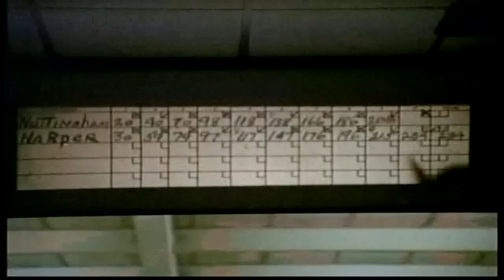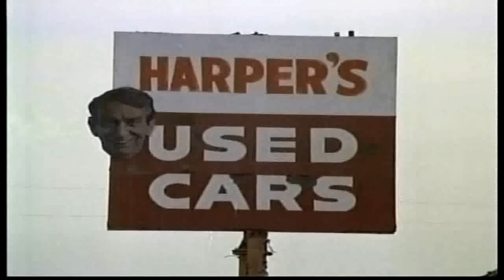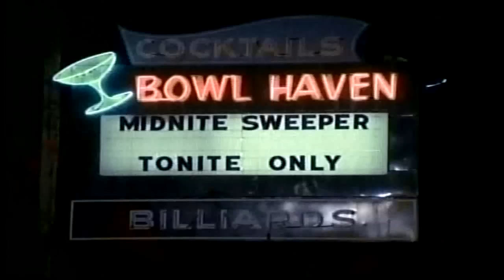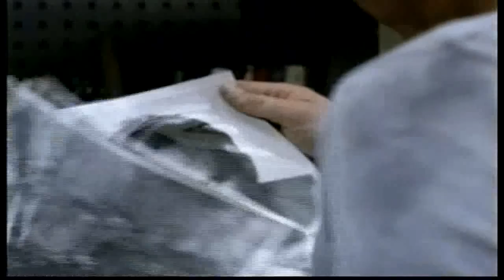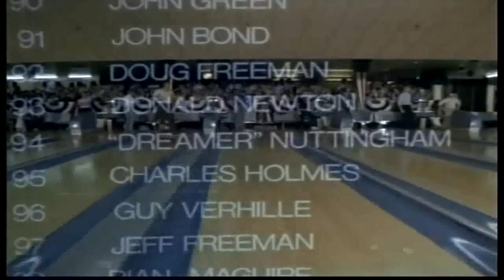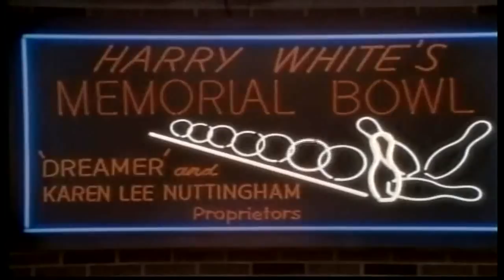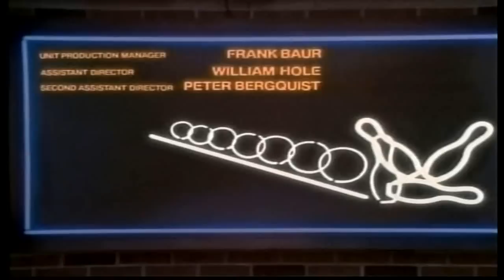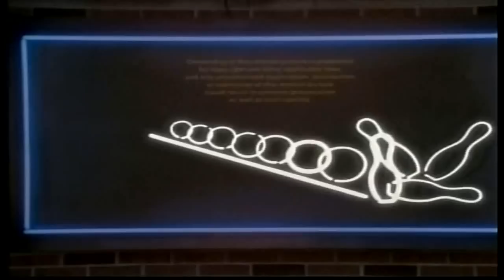"Dreamer" Dick Weber stars in this 1979 movie